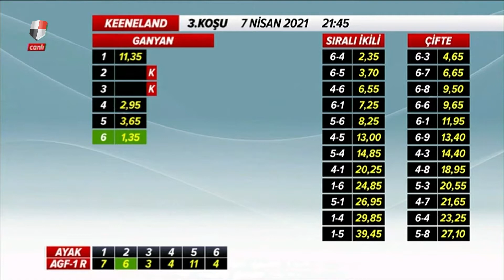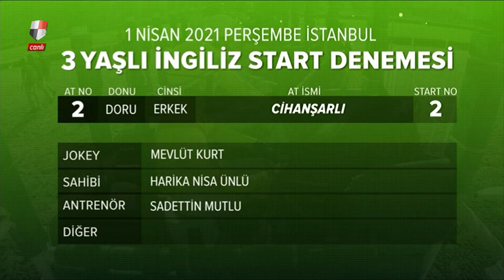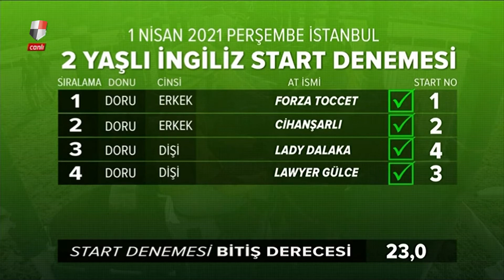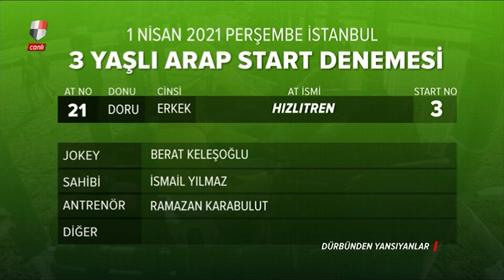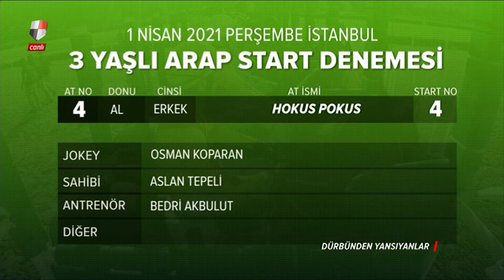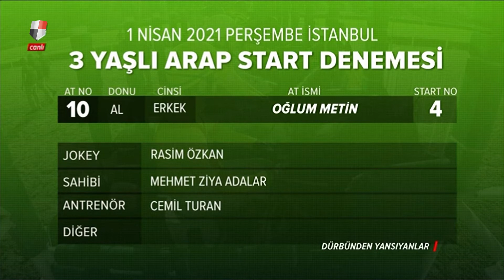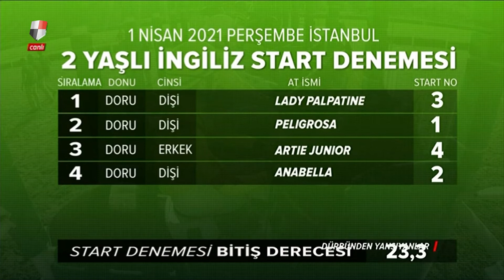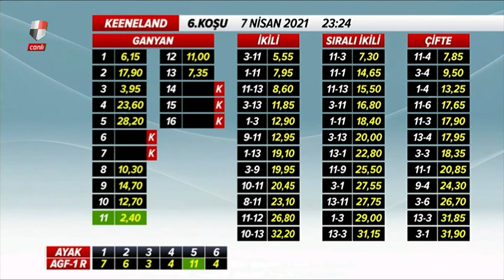Dürbünden Yansıyanlar (07/04/2021)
Bölümler
00:00 Açılış
05:29 Akdeniz Derbisi / Long Runner (Röportajlar)
34:00 4 ve Yukarı Yaşlı Araplar / Bestekar
37:25 Portakal Çiçeği Koşusu / Hafo
51:07 Yasin Milli Koşusu / Bildenhan (Röportaj)
56:07 Seren 1 Koşusu / Victor Wolles
1:04:25 3 Yaşlı İngilizler Kısa Vade - 6 / Indian Sonata
1:10:31 4 ve Yukarı Yaşlı İngilizler Kısa Vade 7/D / Innovation
1:14:30 Apranti Mehmet Şakir İlk Yarışını Kazandı (Röportaj)
1:24:48 Şanlıurfa Türk Hava Kurumu Koşusu / Güven Han
1:28:32 Tartışmalı Koşular
1:41:21 Start Provaları
1:57:42 Nostalji
2:01:39 Kapanış